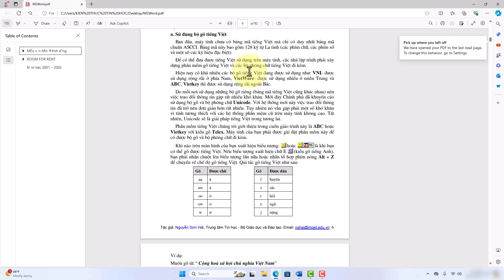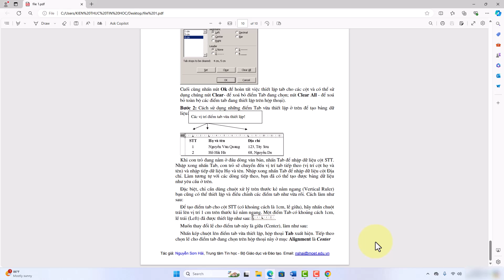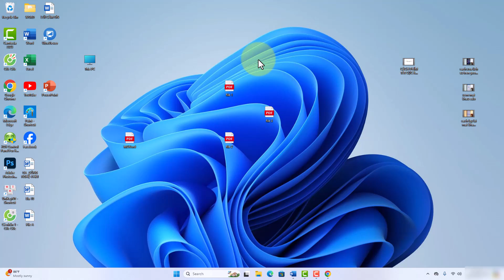Cách tách file PDF thành từng file nhỏ dễ dàng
Trong video này mình sẽ hướng dẫn cho bạn, Cách tách file PDF thành từng file nhỏ dễ dàng
Thực hiện bởi kênh kiến thức tin học